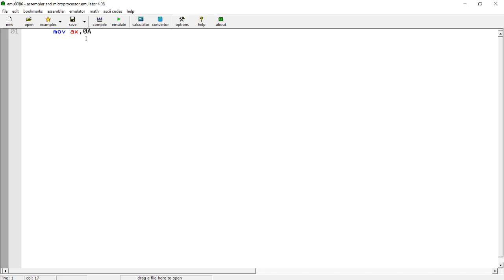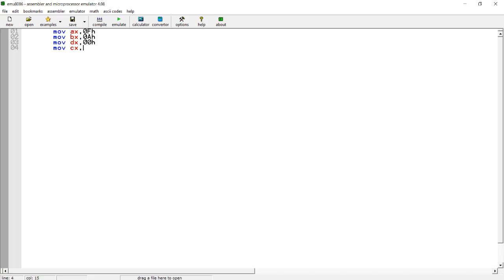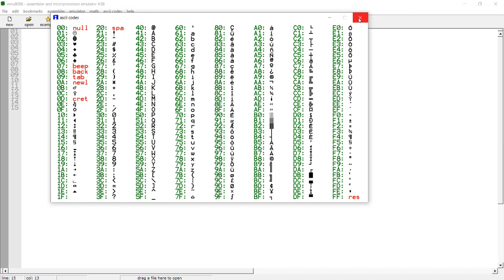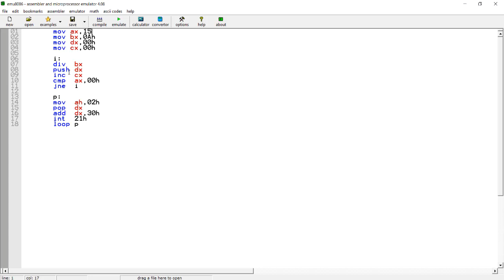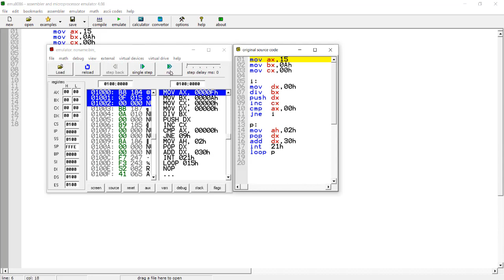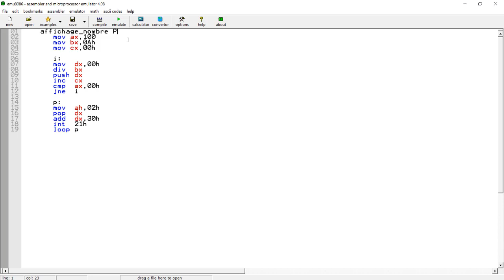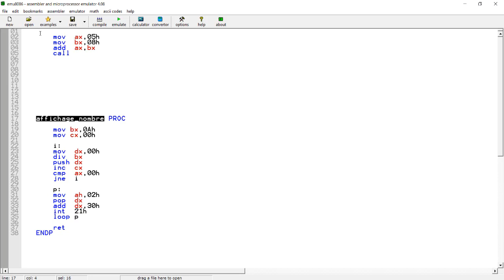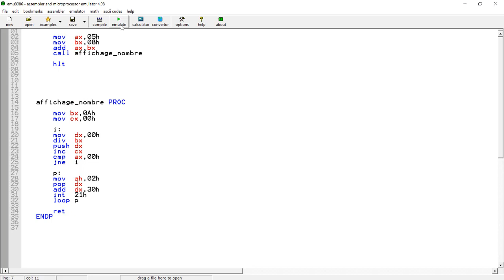EMU8086 - AFFICHAGE D'UN NOMBRE | PROCÉDURE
Salut ! 11ème vidéo de la playlist EMU8086. Ça parle de l'affichage des nombres ( supérieur à 9 ) en assembleur en divisant par 10, avec introduction sur les procédures qui représentent les fonctions en C.
Questions ? Un commentaire là-dessous !!
À bientôt pour la suite //